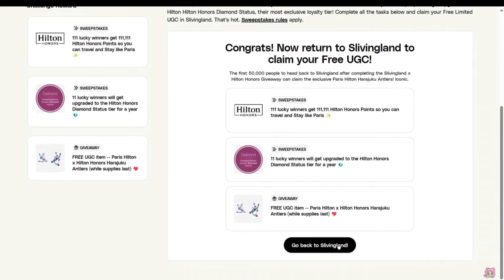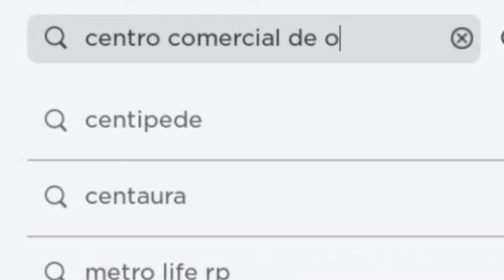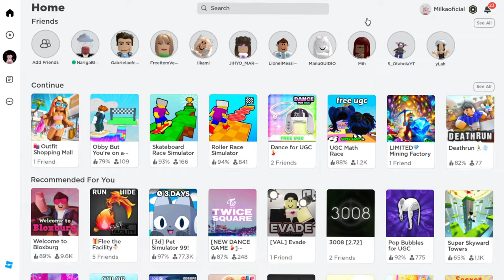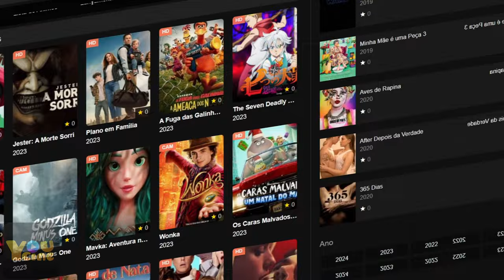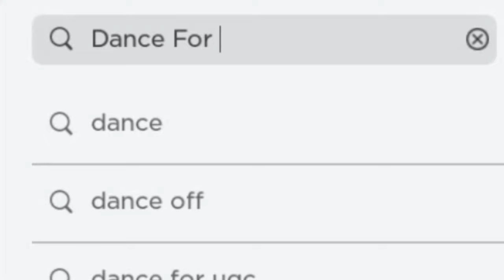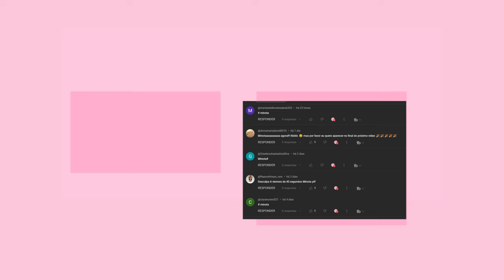COMO PEGAR 20+ ITENS GRÁTIS NO ROBLOX! 😲